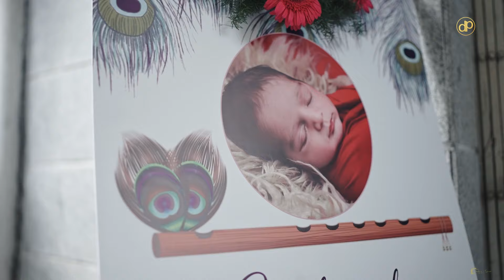Daivith's Naming Ceremony Highlights | Krishna Theme Celebration | Deepthi Prashanth Official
Check out the special moments from Daivith's naming ceremony! From the joyful celebrations to the heartwarming rituals, it was a day full of love and happiness. Enjoy the highlights of this memorable event as we welcome Daivith into the world !
Audio credits: Raaga Harmony